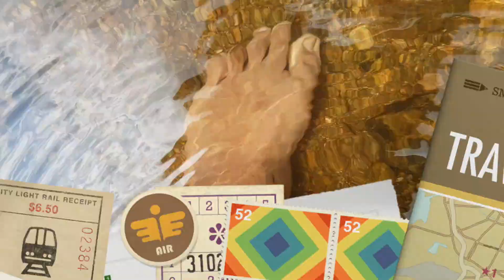Lakkam Water Falls, Munnar Best Places to Visit.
Best Places in Munnar Kerala to visit. Dont Miss this Awesome Place
Hidden amongst dense jungle, these famous cascading falls require a hike to access.